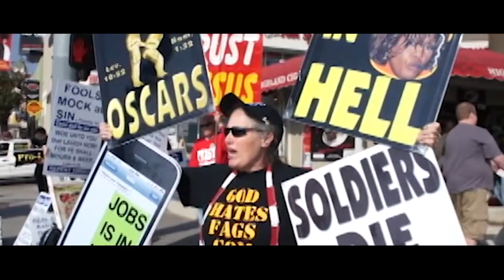Foreword - "Roman Curse" Official Music Video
"Foreword" Official music video for "Roman Curse".
Producer: Evan Wadsworth
Mastering Engineer: Aaron Boehle

"Roman Curse"

Lyrics:

Forest age into withered trees with roots below to fight the breeze.
The hillside breeds an irony when the apple falls far from the trees!
Pick it up, plant its seed, watch it grow, ripe to lead,
With roots below to fight the breeze, forest age into withered trees!

Embrace! The Folly!
It always weeds out the weak!

Maybe it's the good times? Maybe it's the bad times?
Maybe somewhere fucked up in between?
As we ponder at the scars, as are cheeks are filled with scars,
Shouting out in disbelief as we rip at the seems!
So grab your torches and your knives, for now, we fight to stay alive!
This holiday is over... this roman curse is here to thrive!

Fold these tattered banners from the age of gold, its sons of our fathers who will break the mold!

Tearing down marble shrines derived from the prize of the pride that we hold down deep in inside for the sacrafice of the fathers lives that we will never know!!!

So we should be grateful, not so damn disgraceful,
It's fucking distasteful, believe me when I say!

We might be lost on this hero's journey!

Fallen heros and broken branches, line the path to our new direction.
Revolutions, and calls for change... endless theories that just go to say!

You must destroy if you want to create!

Sealed by fate!

With a will to surive, we will rise to be great!